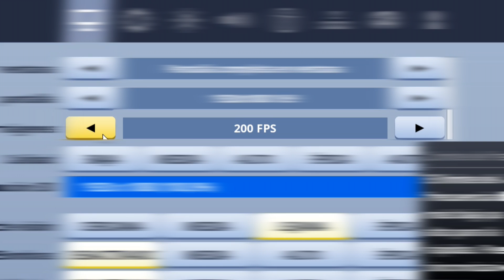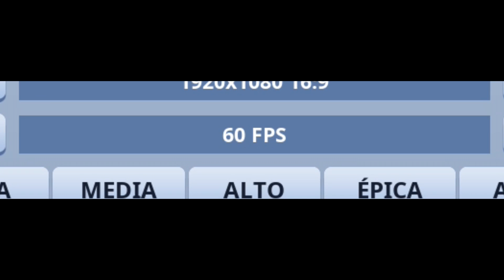BAJO mis FPS por CADA KILL en FORTNITE... (imposible)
Por cada kill (eliminacion) que haga en Fortnite Battle Royale, disminuyo la cantidad de FPS (fotogramas por segundo) lo que hace que cada vez sea mas difícil de jugar, de igual forma no se jugar xD

(hecho por SoaR Ziti)